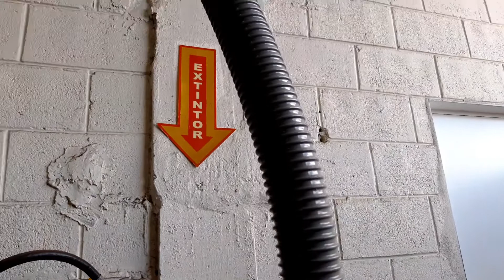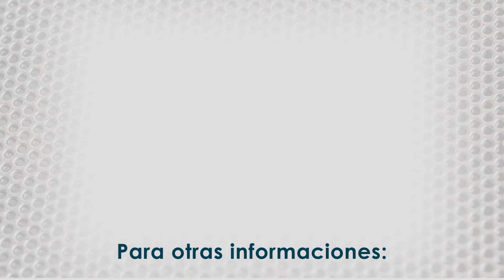Molino para Lentejas Molino de Martillo Vieira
¿Usted está buscando un molino para lentejas?, Moinhos Vieira posee una linea exclusiva de molinos industriales micronizadores desarrollados para la molienda de granos, cereales, especias y formulaciones. Aplicado con suceso en más de 120 tipos de productos.

Nuestra empresa Vieira Molinos a martillo está presente en el mercado de máquinas industriales desde 1948, en la actualidad es especializada en la fabricación de molinos centrifugados a martillo y es por eso que garantiza la asistencia técnica y el mantenimiento.

Al igual que somos  los propios fabricantes de todas las piezas de recambio para nuestros equipos, como: cribas para molinos, rotores de molienda y martillos para molinos, suministramos también estos componentes para otros molinos de otras marcas.

Acceda a nuestro sitio web y esclarezca sus dudas en nuestro atendimiento online:

00:00 - APERTURA
00:10 - SOBRE LA PRUEBA DE MOLIENDA Y EL MOLINO DE MARTILLO UTILIZADOS
00:20 - PRUEBA DE LENTEJAS
01:32 - INFORMACIÓN DE CONTACTO DE MOINHOS VIEIRA

molino
molino para
molino para lentejas
molino martillo
molino de martillo
molinos de martillos
molino vieira
molinos vieira
molinos centrifugados a martillo
molinos micronizadores